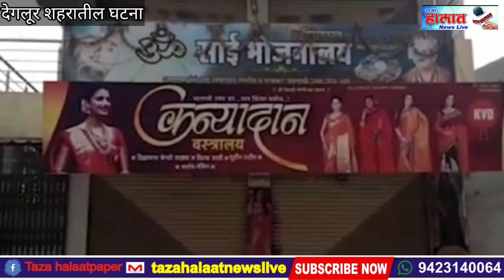देगलूर शहरातील घटना.....